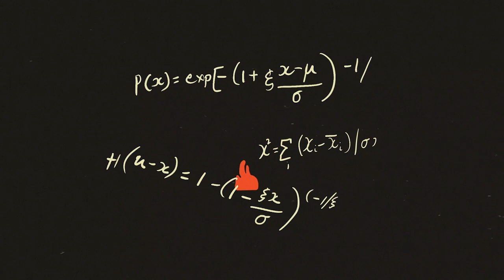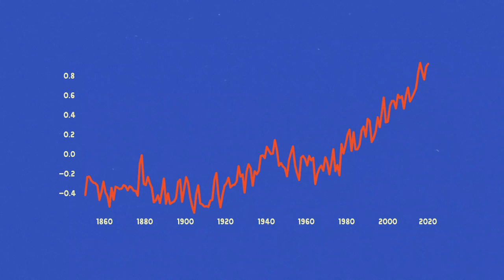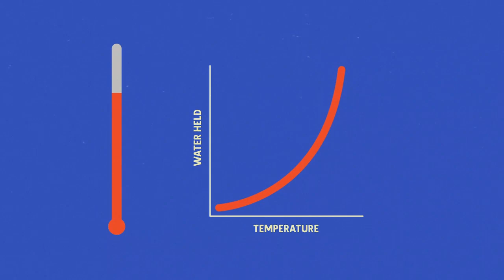How climate change makes wildfires worse | Hot Air Sucks! | Stuff.co.nz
They wipe out animals, kill people and destroy homes. Climate change can make wildfires more intense.